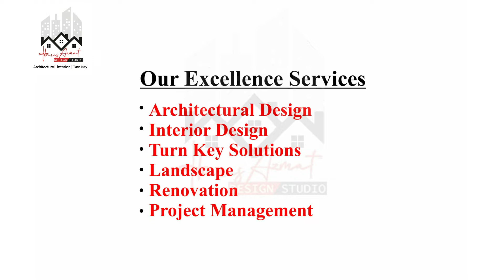Modern Dining Room Design By Team H-A Design Studio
"H-A Design Studio is one of the best Lahore premier architectural, interior design and construction firms located in new garden town, Lahore, Pakistan. being an excellent quality company included architectural design, interior design, turn key, project management, renovation, landscaping in Pakistan."
Aesthetically & technically well equipped architects, interior designers,
draftsman's, 3d visualizers & skilled executors for construction.

Office Designed By Team H-A Design Studio